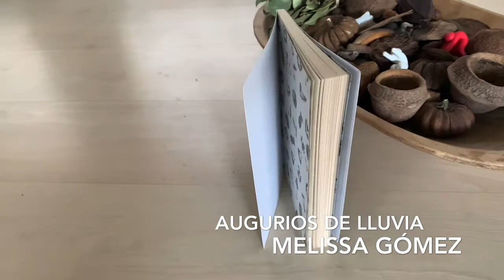Palabras para despertar: "Augurios de Lluvia" de Melissa Gómez Castañeda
5 de noviembre: Fragmentos del libro "Augurios de Lluvia" de Melissa Gómez Castañeda. Editorial Siete Gatos.